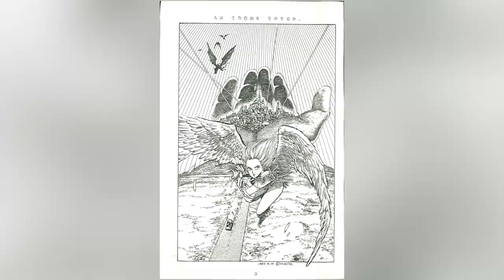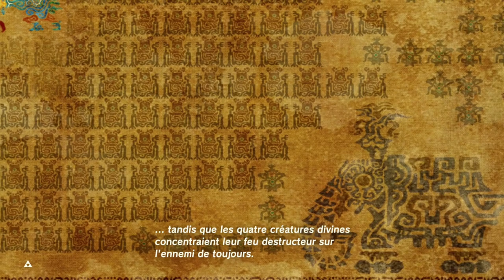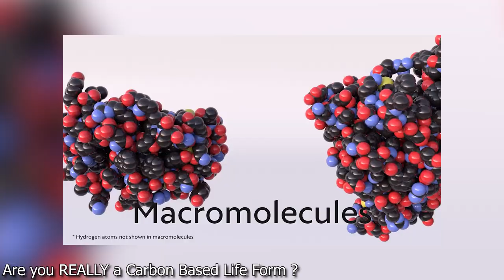Xenoblade Chronicles Definitive Edition - Pourquoi l'univers est aussi cool ?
Après 9 ans (10 si vous comptez la sortie Jap) depuis sa première sortie, le premier volet de la saga des Xenoblades revient pour une 3ème et dernière version sur Switch. Que vaut donc ce pilier des JRPG ? Pourquoi et-il si marquant ? Débuts de réponse dans cette vidéo.

# Infos utiles #